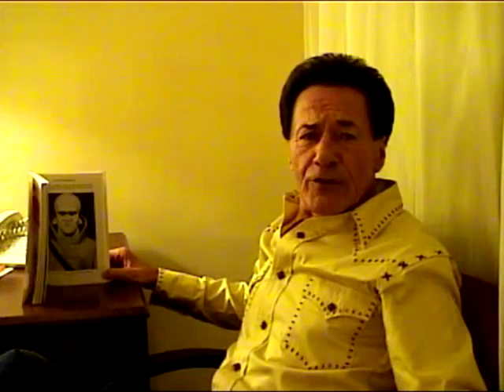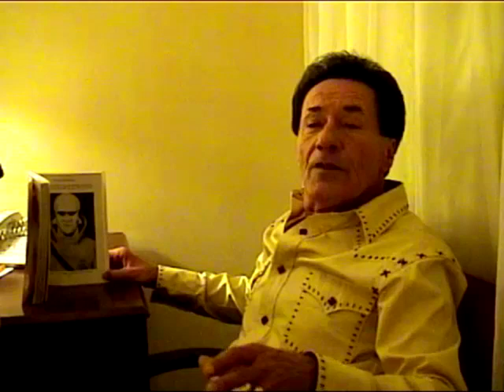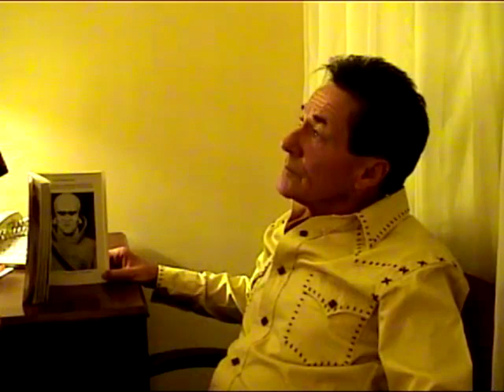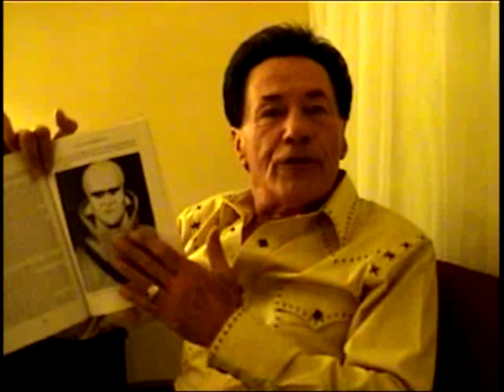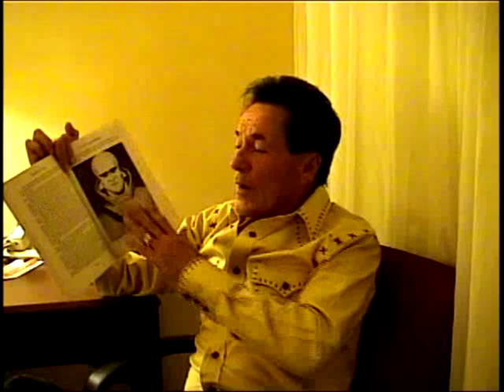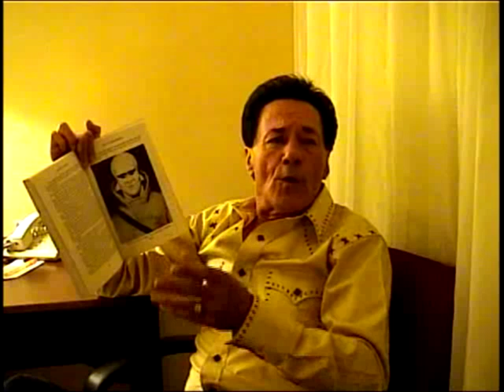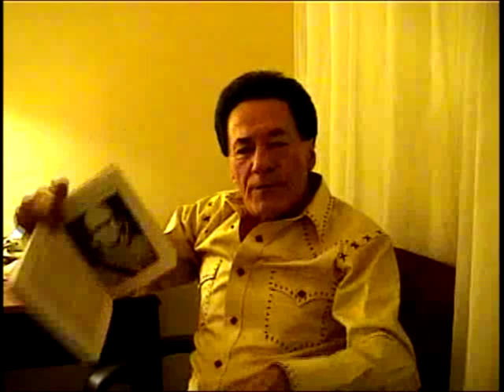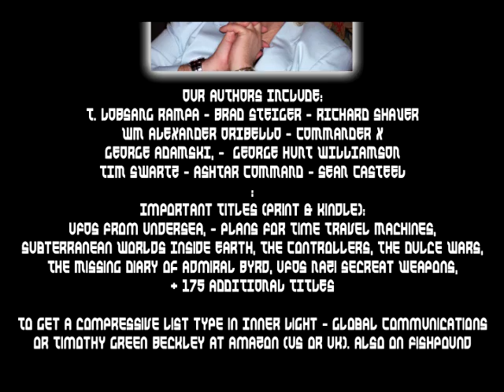Men In Black And Alien Encounters With Country Singer Johnny Sands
Tim Beckley talks with Country Singer Johnny Sands about UFOs and aliens. Johnny and I were on UFO Hunters together (UFO Silencers episode, last season). I find his encounters quite remarkable and utterly fascinating. He passed a lie detector test and his story was investigated by APRO when it first transpired.